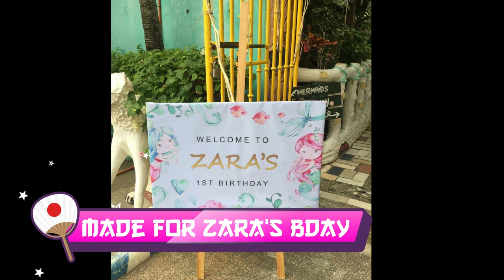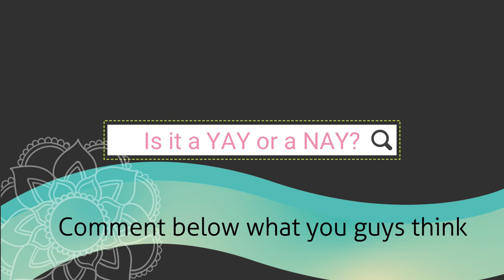DIYaries: how to make an easel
The plank was crooked to begin with. Pls be nice! Hahaha. Special thanks to @antnolvrmndz for being a part of this project. Char! =))

Hey friends!

Spread the word, not the virus 😅 Thanks! See you on our next video! Charaught.